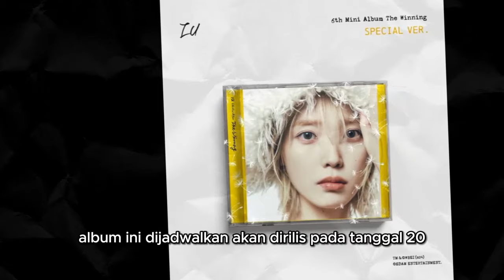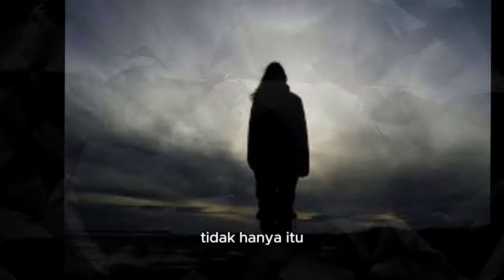Hyein NewJeans Featuring Spektakuler dengan IU di New Album ! The Winning Release 20 Februari 2024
Halo, K-pop enthusiasts! 🌟 Dalam video ini, kita akan membahas kabar terpanas seputar kolaborasi luar biasa antara Hyein dari NewJeans dan IU di album terbaru "The Winning." Mengetahui bahwa IU memilih Hyein untuk berkolaborasi merupakan suatu kehormatan bagi rookie ini. Simak cerita lengkapnya, termasuk momen tak terlupakan di episode Palette IU dan track list resmi album. Jangan lupa untuk menandai tanggal 20 Februari 2024 karena kita akan menyaksikan kejutan istimewa ini! 🎤✨ Bagikan pendapat dan ekspektasi kalian di komentar, dan mari kita bersama-sama nantikan kehadiran karya masterpiece dari IU. Sampai jumpa di video berikutnya! 🎥🔥